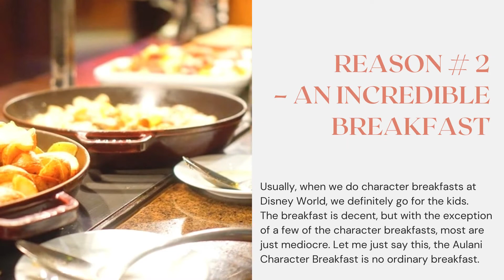[4 Reasons] Your Family Will Love an Aulani Character Breakfast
Aulani, a Disney Resort & Spa is one of the best Disney Vacations in my opinion. In fact, we love it so much we have been there 8 times since the resort opened. Aulani is the only Disney resort that is in Hawaii, and it simply is a magical place. From the incredible views to the super fun waterslides to their amazing Luau, there is simply so much to do for families at Aulani. One of our favorite things to do with our kids at Aulani is the Aulani Character Breakfast. This past January we hit up the Aulani Character Breakfast to see what was new and of course for the incredible amount of fun.